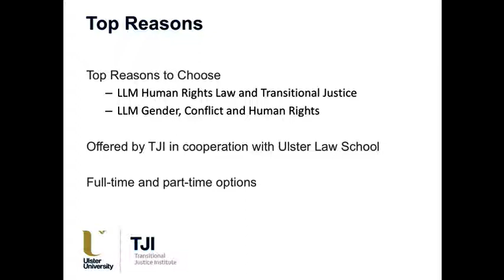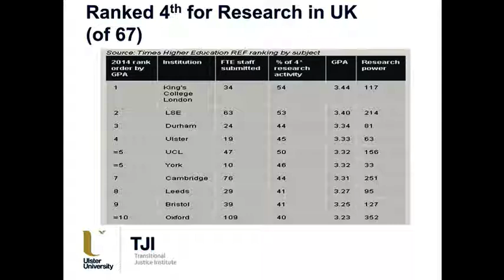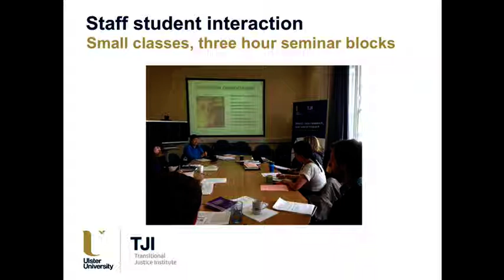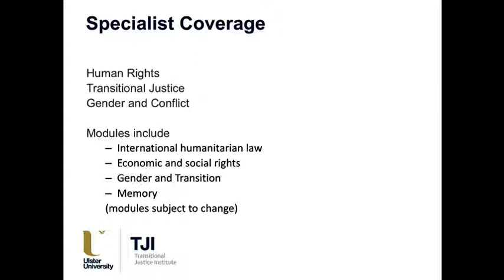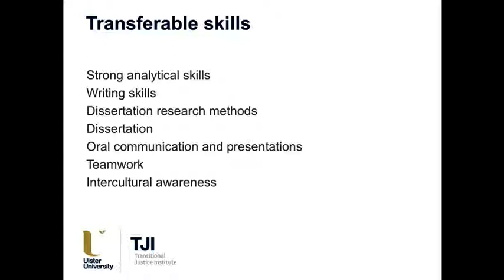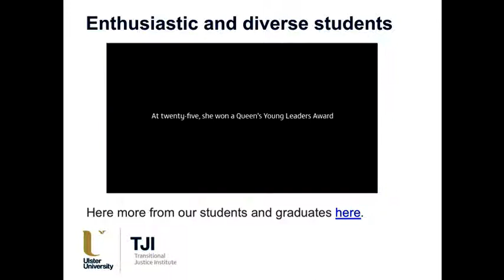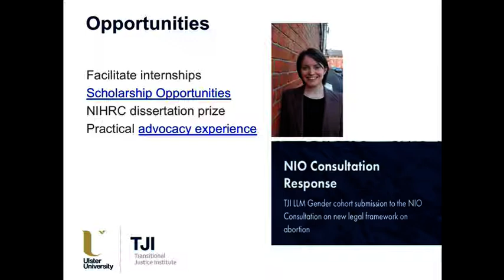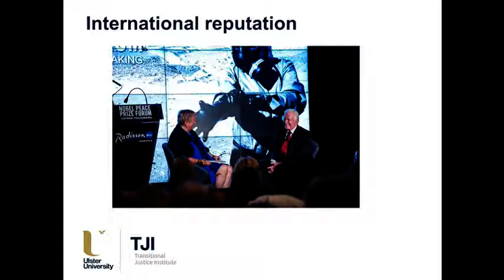TJI Masters Information Video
TJI Director Dr Catherine O'Rourke outlines key features of the LLM programmes in Human Rights & Transitional Justice; Gender, Conflict & Human Rights.